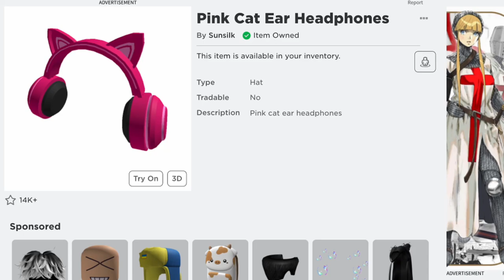[EVENT] How To Get The Pink Cat Headphones In Sunsilk Hair Care Lab Tycoon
How To Get The Pink Cat Headphones In Sunsilk Hair Care Lab Tycoon